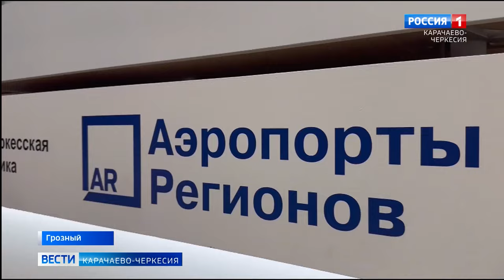Рашид Темрезов подписал соглашение на проектирование, строительство аэропорта в Карачаево-Черкесии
"Это стратегически важное соглашение войдет в историю Карачаево-Черкесии как старт крупнейшего инвестиционного проекта, который окажет мультипликативный эффект для всей экономики республики и будет являться ключевым фактором в развитии всего туристического кластера региона", - такое мнение высказал Рашид Темрезов после подписания с генеральным директором УК "Аэропорты Регионов" Евгением Чудновским концессионного соглашения о реализации проекта аэропортового комплекса "Архыз".
Глава республики отметил, что аэропорт позволит существенно сократить время в пути до курортов Архыз, Теберда и Домбай. За счёт частных инвестиций построят терминал, взлетно-посадочную полосу с рулежными дорожками, перрон, светосигнальное оборудование и прочие объекты аэродромной инфраструктуры. Регион берёт на себя обязательства по строительству внешних коммуникаций для аэропорта. Запуск в эксплуатацию намечен на 2028 год.